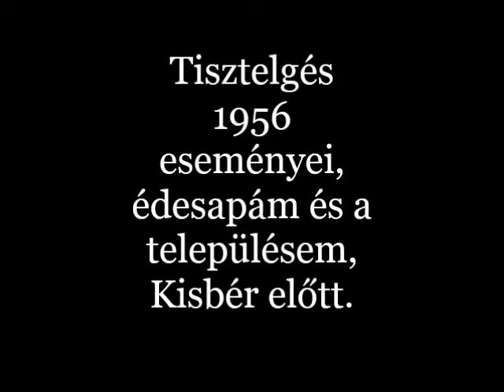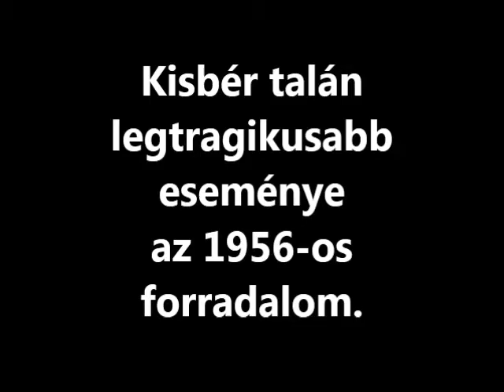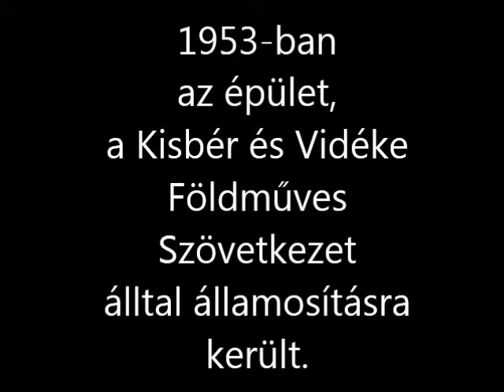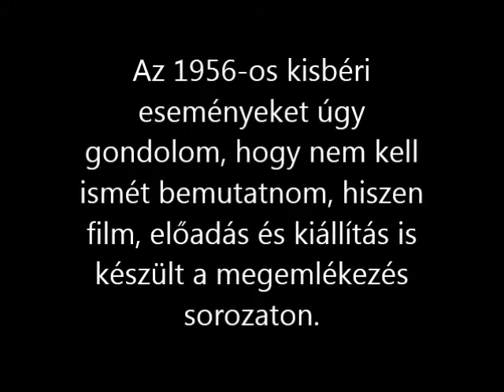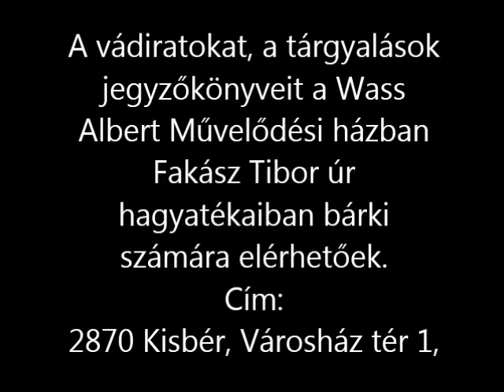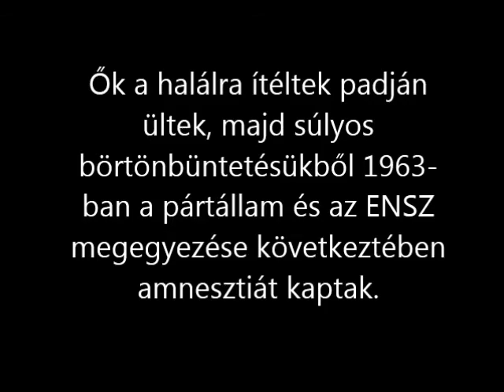Békási Imre. Az én 56-om.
Békási Imre verse és írása 1956-ról képekkel.

Gyertyák fényénél
1956. – 2016. november 4. emlékére

Gyertyák fényénél, mikor elült a por
Mikor megalvadt már az ártatlan magyar vér.
Mikor a lánctalpak mélységes barázdákat
Vágtak benned fennséges Magyarország.

Mikor a koporsók hada táncolt
A feketében morajló égen.
Gyertyák fényénél sírva, törve, nyöszörögve.
Van-e még nép ennyire elkeseredve?

Széttört csillagot az égre ismét a magasba emelték.
Mit gaz árulók velünk tiszteltették.
De a magyar víre nem folyhat ártatlanul,
Ezer éve keresi útját, ha kell vérrel,
S ha kell fegyverrel.

B.I.

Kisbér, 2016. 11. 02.